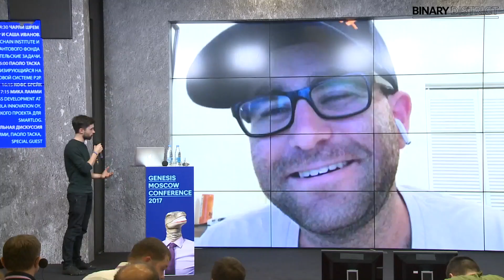Genesis Moscow - Чарли Шрем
Евангелист блокчейн-технологии, экс-директор BitIstant и один из основателей Bitcoin Foundation.